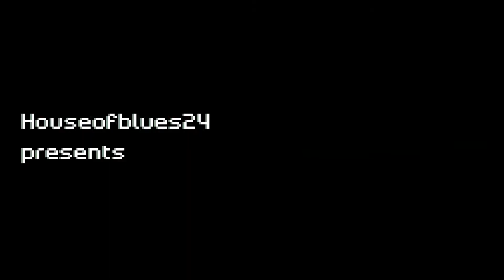Lethal League Dice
Presenting the most broken character in the game. If you enjoy beating your friends in multiplayer games then you may want to add this game to your collection. Lethal League is a competitive, fighting game that uses the concept of baseball and dodgeball. This is a silent playthrough of all the characters in a classic mode.

Characters:
Raptor
Switch
Latch
Candyman
Sonata
Dice

This game is played on PC through steam.

song: Leave You (feat. rui ying)